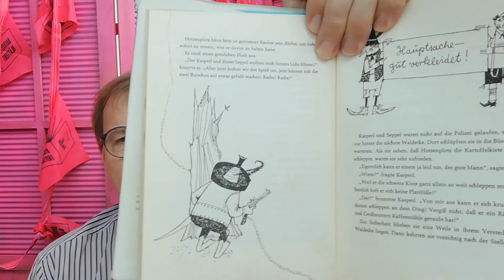Der Räuber Hotzenplotz Teil 2